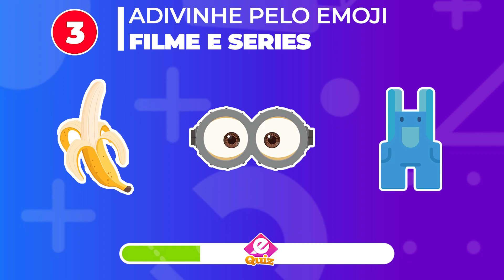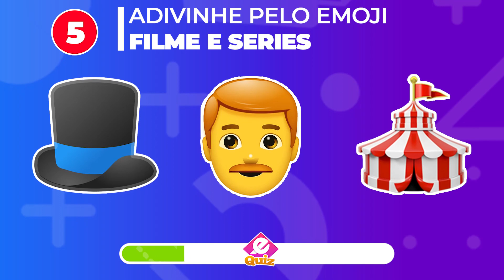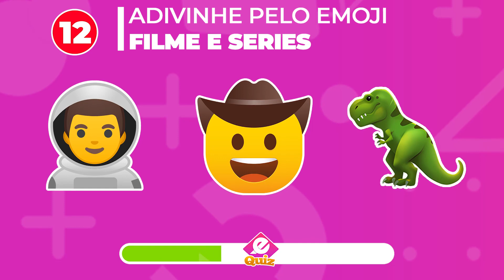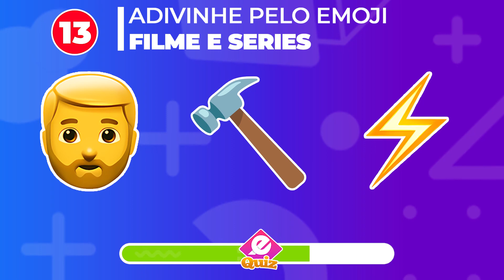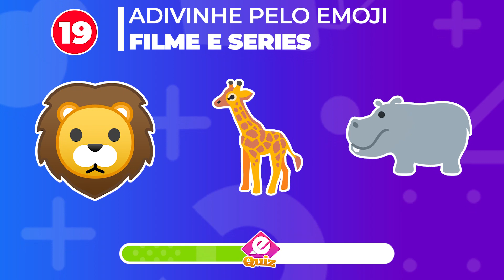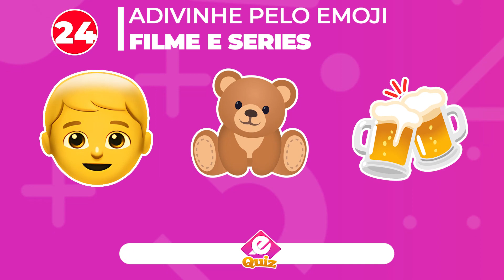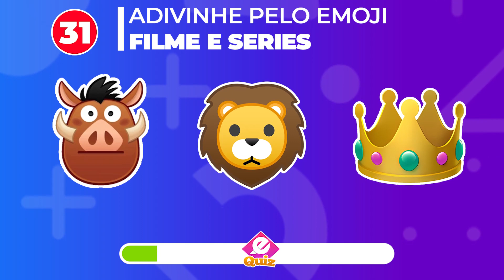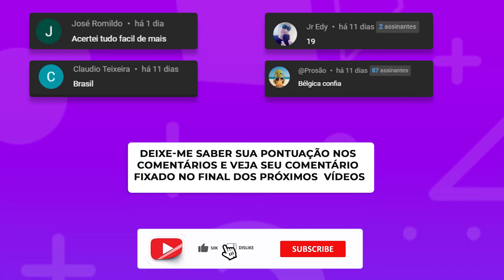🎬 Adivinhe o filme Pelo Emoji 🎬 (35 filmes) | Adivinha o Filme | QUIZ DE FILMES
💡 Bem-vindo ao eQuiz! 📚🧠🙌
Adivinhe o filme por Emoji Quiz   🎬 (35 filmes)

Teste seus reflexos e conhecimentos neste quiz eletrizante! Você terá apenas alguns segundos para responder, então seja rápido!

Após participar do desafio, não se esqueça de deixar seu resultado nos comentários abaixo. Queremos saber como você se saiu!

🚨 Lembre-se que você pode reagir aos nossos vídeos! 🎬
Não deixe de mencionar o nosso canal de YouTube (eQUIZ) e exibir o nosso logotipo em sua transmissão, canal ou miniatura. 👍

Prepare-se para mergulhar no universo do Super Mario Bros e mostrar que você é um verdadeiro especialista! Desafie seus amigos e divirta-se com o eQuiz!

🎉 Junte-se a nós no eQuiz e teste seus conhecimentos em diferentes áreas! Não esqueça de deixar seus comentários e compartilhar seus resultados conosco. Divirta-se e desafie seus amigos! 🎉

Você só pode salvar um filme